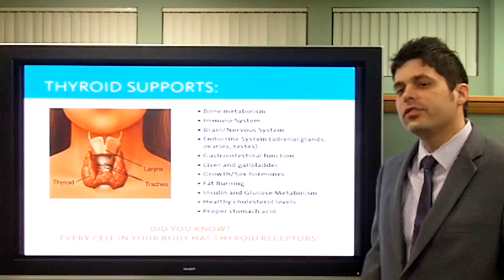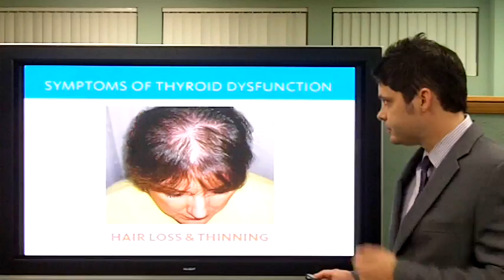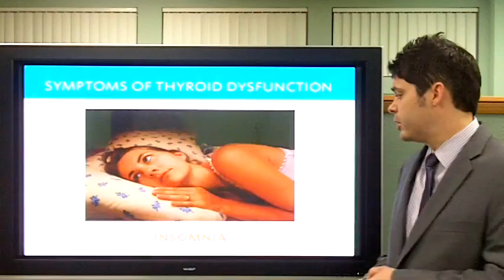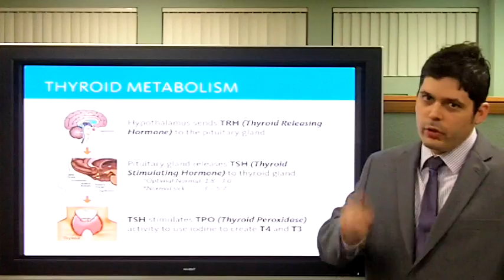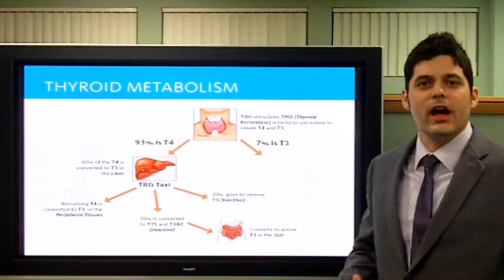Part 1 of 6 Dr. Beckingham's Los Angeles talk about why you still have hypothyroid symptoms.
presents Dr. Ian Beckingham DC from the West Los Angeles Thyroid Institute breaking down the complete thyroid spectrum. From hypothyroid, Hashimoto's, to Graves disease. He covers autoimmune conditions, the six types of hypothyroidism, functional lab testing, why medication might only work for 17% of patients, metabolic symptoms, diabetes, and fibromyalgia. He talks about his clinics in west LA and Glendale along with his websites